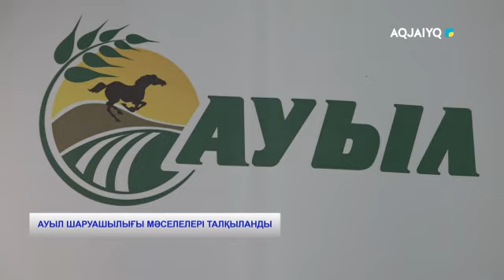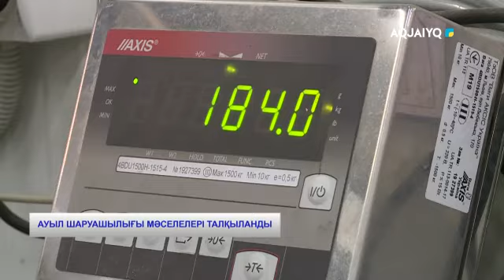АУЫЛ ШАРУАШЫЛЫҒЫ МӘСЕЛЕЛЕРІ ТАЛҚЫЛАНДЫ